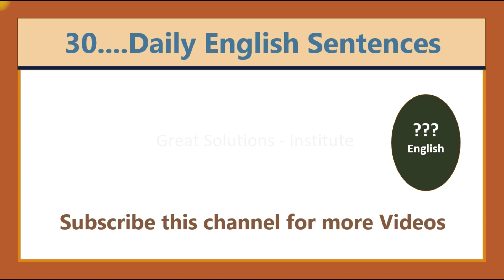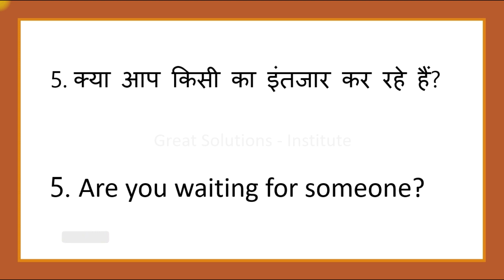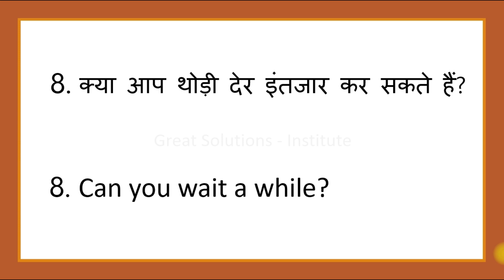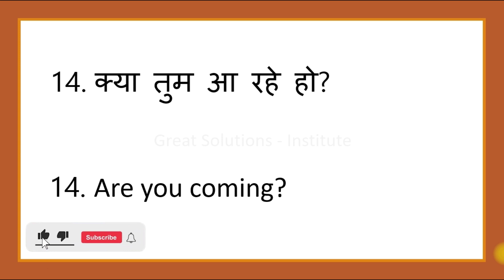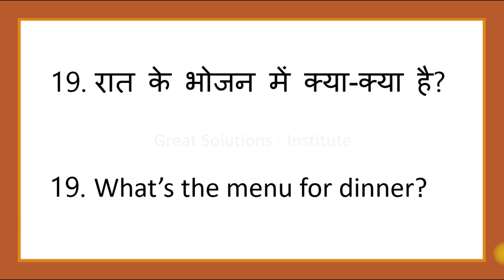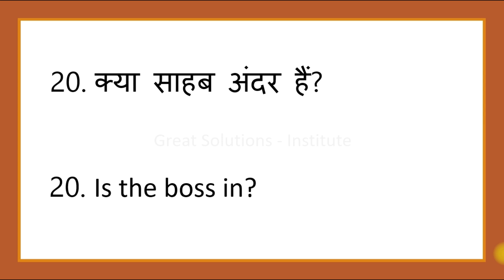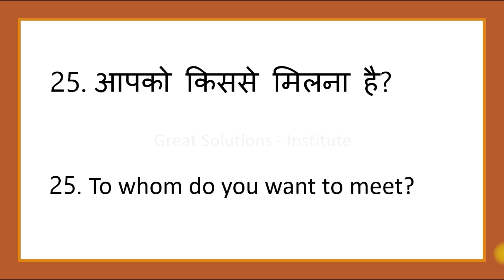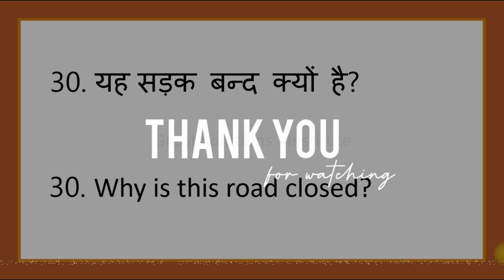Daily Used Sentences || English Sentences || 2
30 Daily English Senetences with translation.

InstaID : mukulpuri149